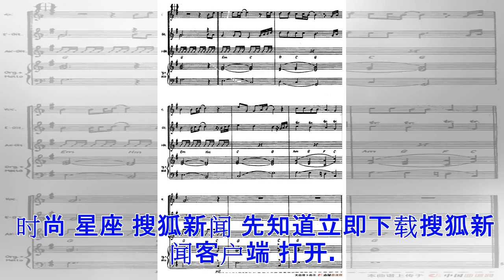无标题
1 推荐 要闻 娱乐 体育 军事 财经 科技 汽车 历史 国际 时尚 星座 搜狐新闻 先知道立即下载搜狐新闻客户端 打开